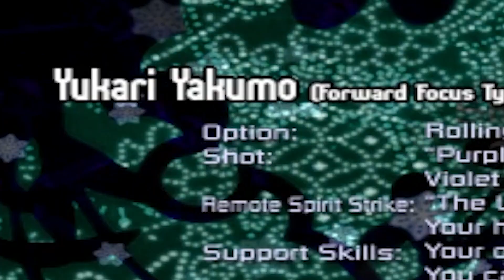The Girl The Vengeful Spirits Fear! | Moth Plays Touhou Chireiden ~ Subterranean Animism R/Y E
Poor Satori. Unless she doesn't care, then neat I think.